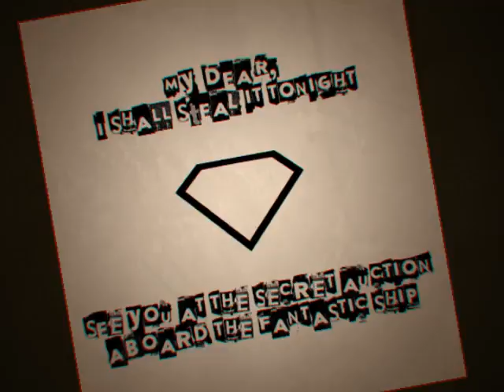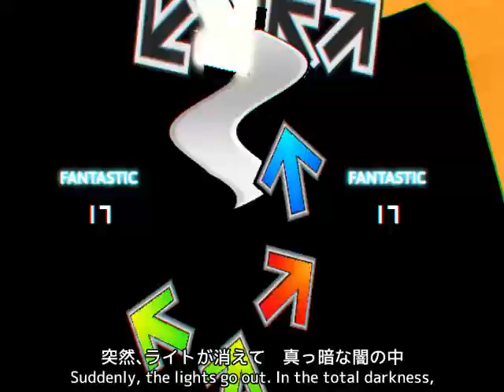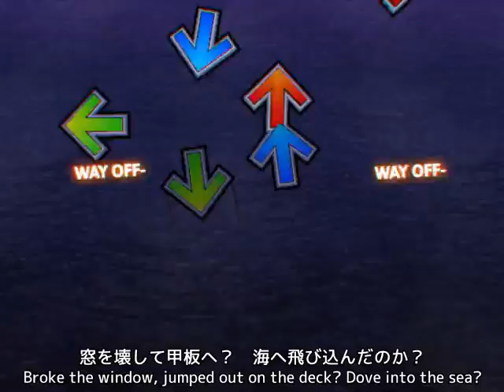Phantom Thief F's Scenario [Tetaes] 66.86% NotITG OISRT (day 2)